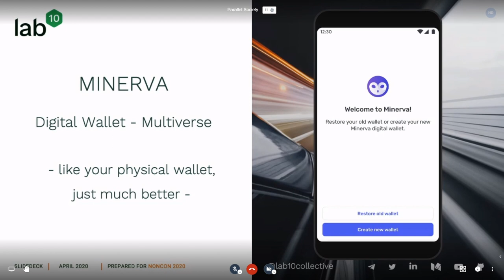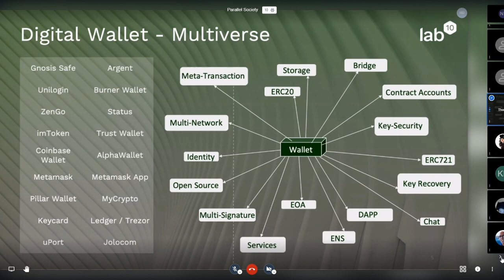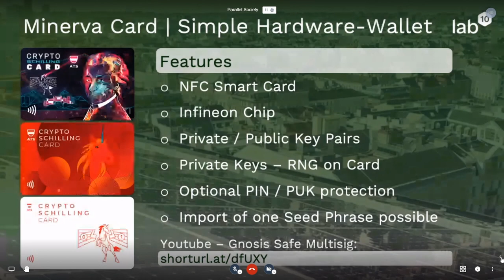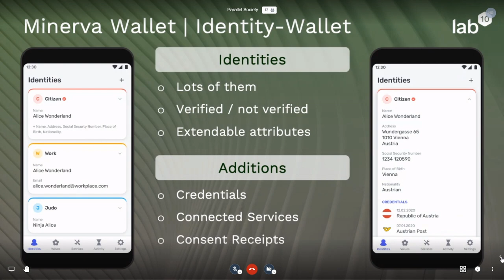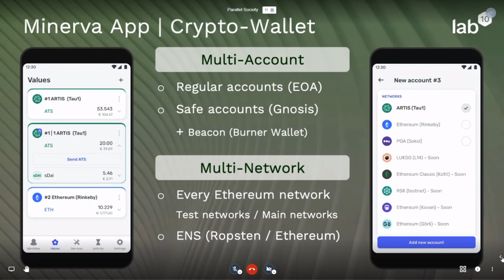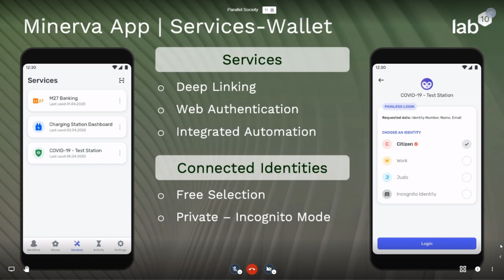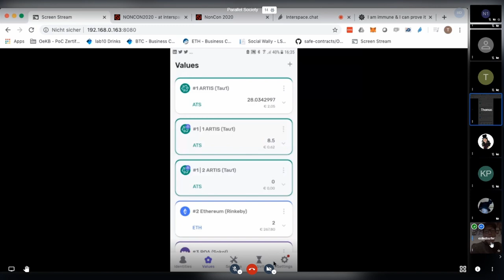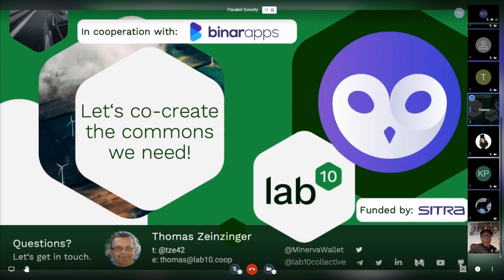Parallele Society: Thomas Zeinzinger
Minerva - Digital Wallet Multiverse